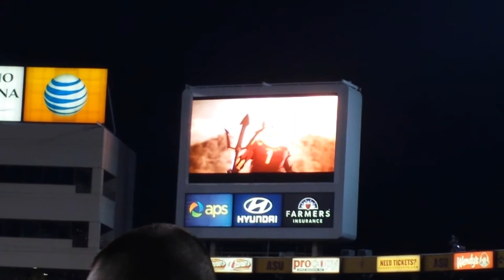ASU vs. U of A 2013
Asu wins the Territorial Cup for 20130